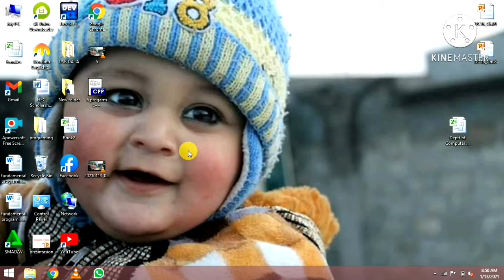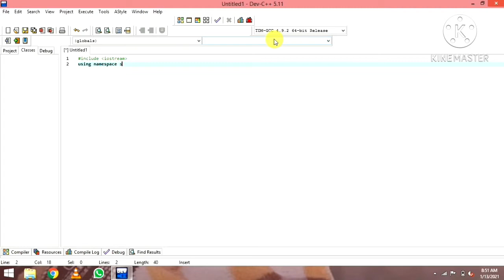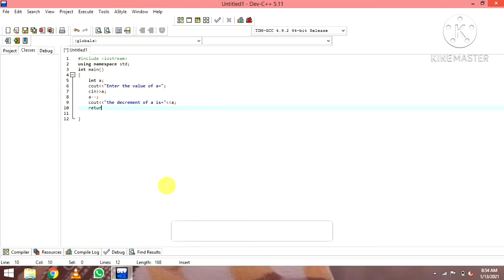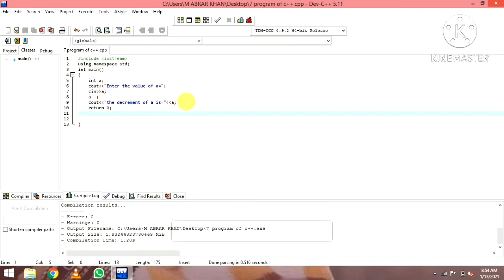7.How to program for decrement operator value in C++ | What is Decrement operators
in this video we will learn about the increment and decrement operator in C++ and what are their different uses also we will talk about pre, and post increment and increment and decrement operator Increment in C++ by MAK Services increment operator in C++increment operator.

➡️3.Write a program for display any number in C++! | How to Display Any Number in C++
➡️5.Program print the character in C++ | What is character in C++ | Character Data type in C++

In this video I will try to explain the increment operator is used with a variable, or array element. The purpose of the operator is to add 1 to the value of the operand: The increment operator operates on signed integer types (including char and unsigned char), or floating-point types (including float).
Increment operator (++) is used to add one to an integer or other simple data types and return the result. The increment operator is often used in pair with array index to get an element from a specific location within the array.